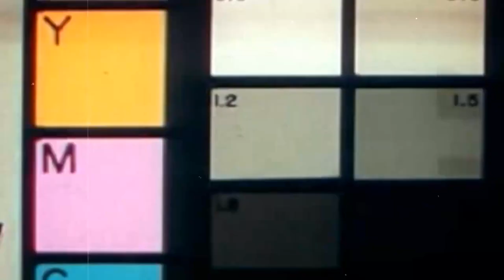🎥 Haarlem Jamborette 2019 | VLOG #10: Bye bye bye